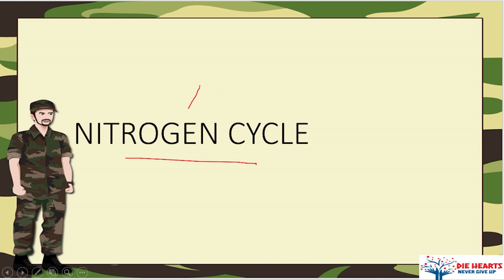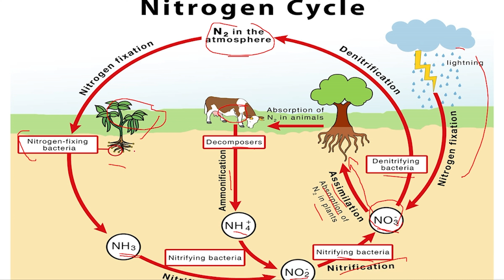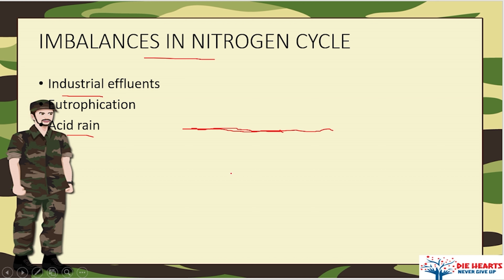GS || Nitrogen Cycle || Environmental Studies